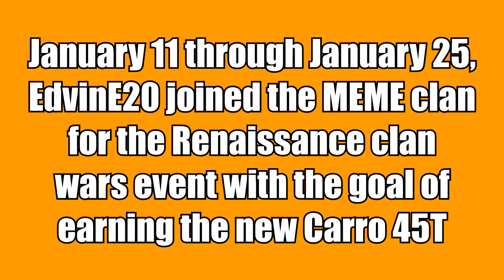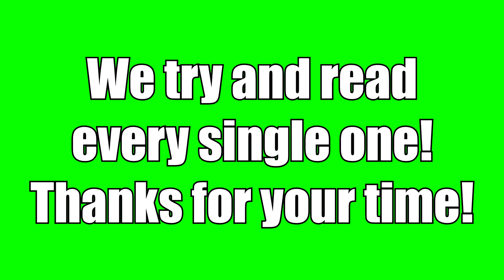World of Tanks Funny Moments - EdvinE20 Edition #13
EdvinE20 would never rage while playing World of Tanks. That would be plain silly. In this special episode we will see some highlights of Edvins journey through clan wars unlocking the Carro 45T.

⏱️Timestamps⏱️
0:00 Intro
00:19 "Funny" Moments
31:31 Outro

8-bit-sounding electronic polka,
ISRC: US-UAN-11-00833

AwesomeEpicGuys:
EdvinE20 - EU
Zwhatsh - EU